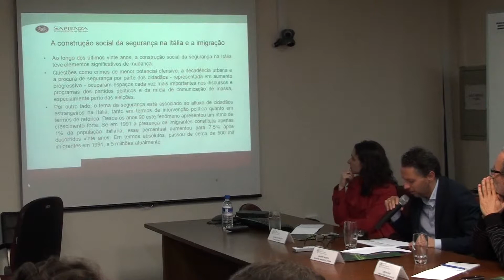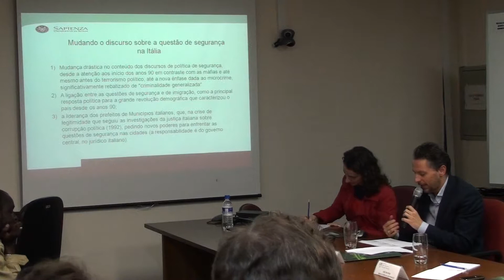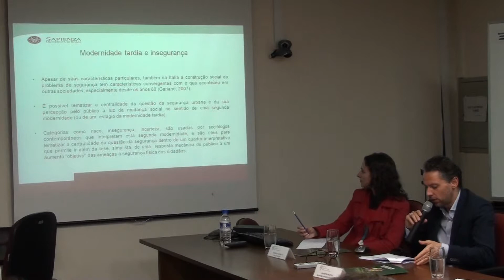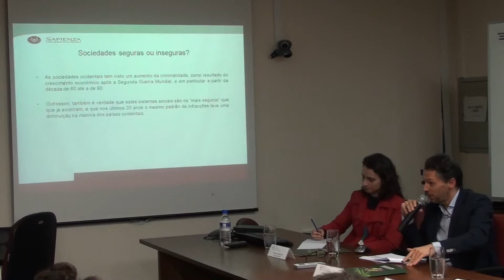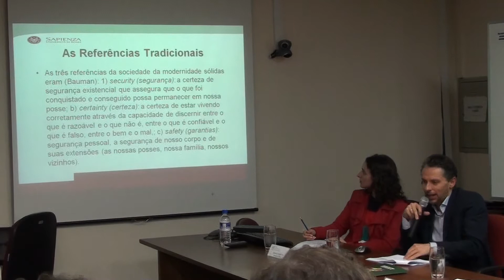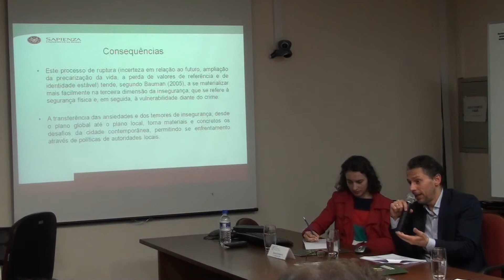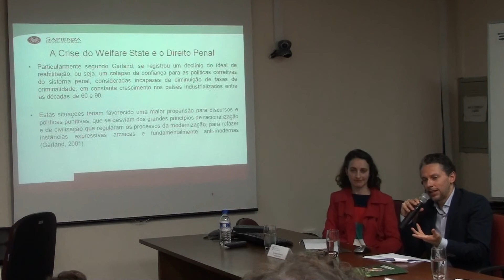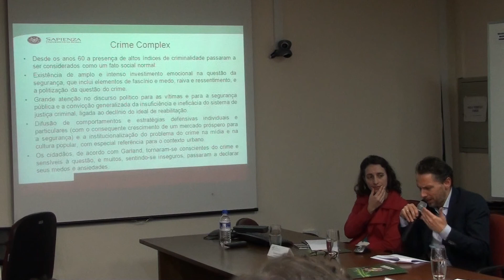UFRGS/ILEA (RIMPs) Segurança Urbana/Itália/ Giuseppe Ricotta 1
A Experiência da Itália.

Palestrante: Giuseppe Ricotta